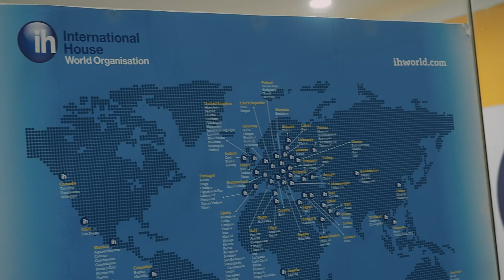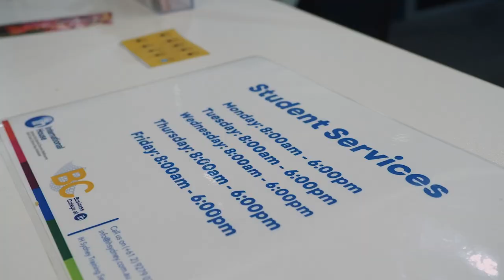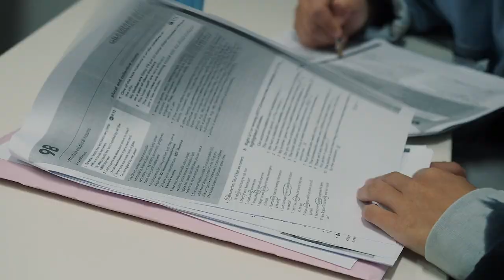Estudiar inglés en Bondi Beach en Sídney | Escuela International House Bondi (IH) ☀️ 🏄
Si quieres estudiar un curso de inglés en Sídney, pero cerca de la playa, podrás hacerlo en International House Bondi (IH), situada en Bondi Beach, la playa más famosa de Australia 🇦🇺 🏄

International House es una escuela de idiomas internacional que tiene campus en todo el mundo 🌏 En Australia podrás encontrarla en diferentes localidades como Byron Bay, Sídney, Bondi Beach, Melbourne, Gold Coast, Darwin o Adelaide 😉

El campus de Bondi ofrece cursos de inglés general de diferentes niveles, desde el básico al avanzado, y cursos de preparación para exámenes oficiales como el IELTs o los certificados de Cambridge.

Si quieres ir a estudiar a Australia y te ha interesado la escuela IH en Sídney ¡Contáctanos y te informamos sin compromiso de los cursos y los precios!